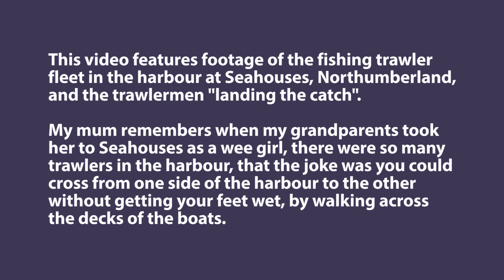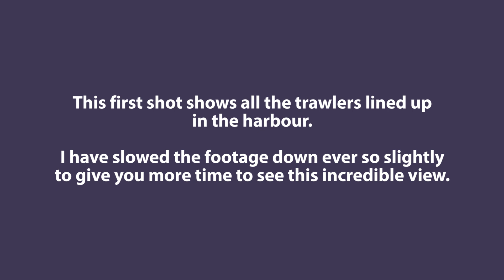Trawlers In Seahouses Harbour & Landing The Catch (1950's)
This video features footage of the fishing trawler fleet in the harbour at Seahouses, Northumberland, and the trawlermen "landing the catch".

My mum remembers when my grandparents took her to Seahouses as a wee girl, there were so many trawlers in the harbour, that the joke was you could cross from one side of the harbour to the other without getting your feet wet, by walking across the decks of the boats.

This particular footage looks like it is from the 1950's.
It looks like my grandads first cine camera was bought in the mid to late 40's (all black & white footage), and he upgraded to his first colour cine camera in the 50's.

I have a longer piece of colour footage, again "landing the catch" in Seahouses which I think is from the 60's. I will post that to the channel once I have processed it.

As you can imagine, the original footage from the 1950's was of a fairly low quality. The resolution was only 720 x 576, there was a lot of grain & noise, and this particular clip has some "jumping" in one section.

After getting the original footage digitized, I have edited and enhanced it using modern software.  I have upscaled it, denoised, sharpened, and colour balanced as best I can. I did take the "jumps" out, however that cropped too much of the footage out of the top & bottom of the frame...so they remain.

I won't be flooding you with videos or emails however eventually, the archive footage will run out.

This cine footage is from the  personal archive of
T.S Henderson, formerly of George Henderson
& Co, Kelso.

It has been digitally restored by his grandson.